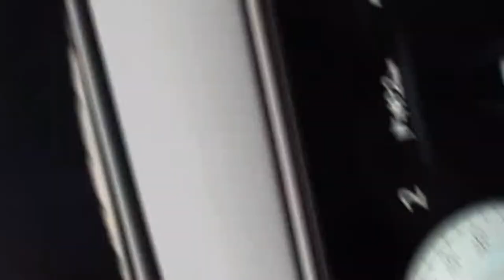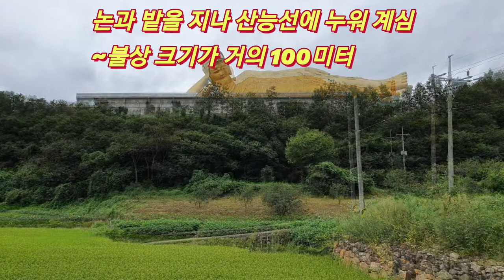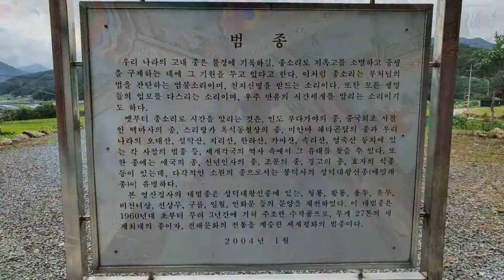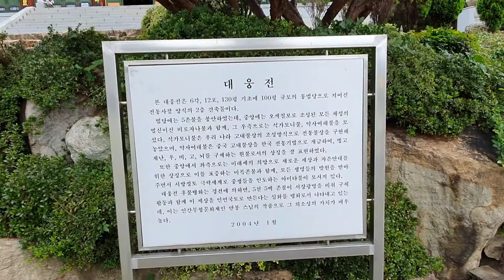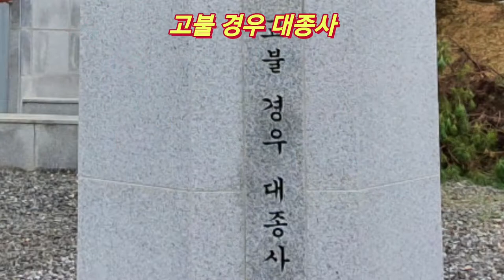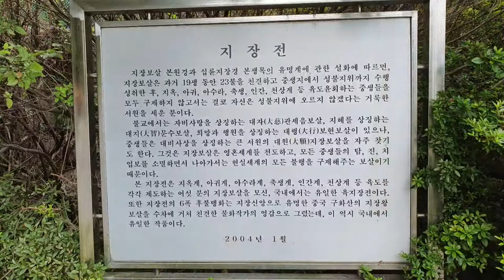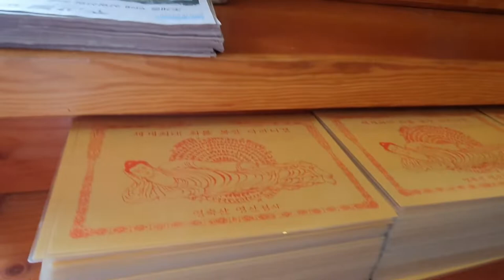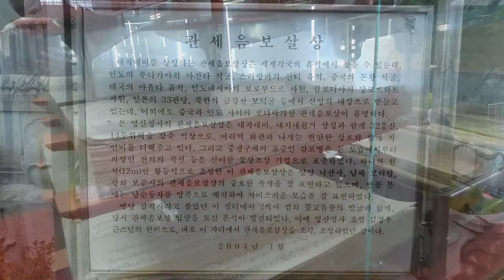[한국사찰기행 / 영산정사]세계 최대 와불상이 있는 밀양 영산정사,The biggest laying Buddha statue in the world,Temple 34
세계 최대 와불상이 있는 경남 밀양시 무안면 영산정사를 찾았다.
 영축산 자락에 있는 영산정사는 영축산의 모습이 인도의 영축산에서 석가가 설파를 하던 곳과 닮았다하여 붙여진 우리나라의 불교의 성지 같은 곳이다.
 영산정사에는 와불상 뿐만 아니라 성보박물관과 통일신라시대때 만들어진 석조여래좌상이 보물이 보관되어 있으며 성보박물관에는 무수한 불교관련 고서적이 있고 고대에서 현대까지의 고승의 초상화와 석가모니의 사리에서 부터 시작하여 수없이 많은 스님들의 사리를 보실수 있는 박물관이 있다.
 또한 대웅전 옆에는 폭포수가 흐르며 물이 닿는 곳에 거대한 수정으로 된 조각작품이 볼거리를 드한다.